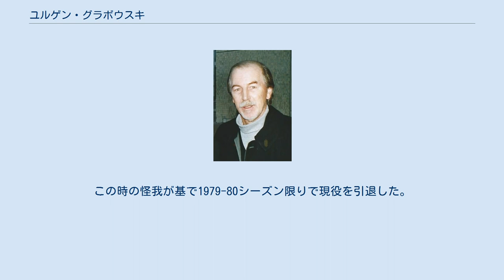ユルゲン・グラボウスキ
ユルゲン・グラボウスキ（Jürgen Grabowski, 1944年7月7日 -）は、ドイツのサッカー選手。
選手時代のポジションはフォワード、ミッドフィールダー。
 1960年にヴィースバーデンのFVビーブリヒ02というアマチュアクラブに入団したが、1965年に監督のエレク・シュヴァルツに認められアイントラハト・フランクフルトへ移籍した。
フランクフルトでは主にゲームメーカーとしてプレーし、1980年に退団するまでの間にリーグ通算441試合に出場し109得点を記録し、2度のDFBポカール優勝 (1973-74, 1974-75) に貢献した。
また、1977年12月には暫定監督として1試合の指揮を執った。
 西ドイツ代表としては1966年5月7日に行われたアイルランド代表との国際親善試合でデビューし、同年にイングランドで開催された1966 FIFAワールドカップの代表メンバーに選出された。
当時の代表の中盤はフランツ・ベッケンバウアー、ギュンター・ネッツァー、ヴォルフガング・オヴェラートらを擁していたため出場機会を得ることは困難だったが、スーパーサブもしくは本来の攻撃的ミッドフィールダーではなく右ウイングのポジションを獲得。
1970年にメキシコで開催された1970 FIFAワールドカップ、1974年に地元西ドイツで開催された1974 FIFAワールドカップと3大会連続でワールドカップ出場を果たすなど、国際Aマッチ44試合出場5得点を記録した。
 1980年3月15日に行われたリーグ戦のボルシア・メンヒェングラートバッハ戦において、ローター・マテウスからタックルを受け負傷したため、UEFAカップ1979-80決勝に出場することは出来ず。
この時の怪我が基で1979-80シーズン限りで現役を引退した。